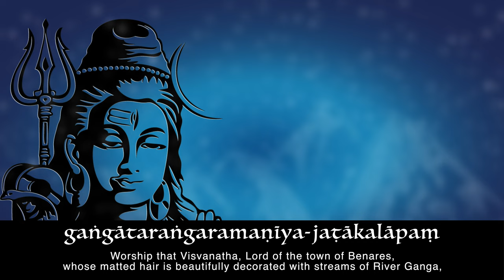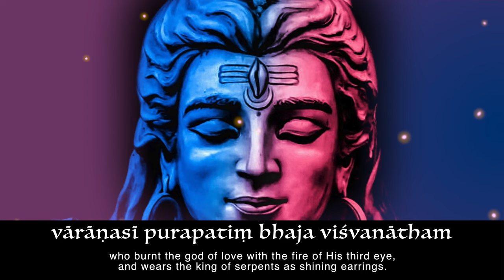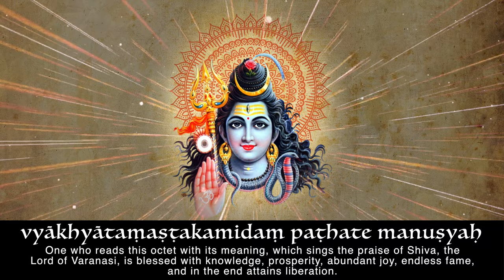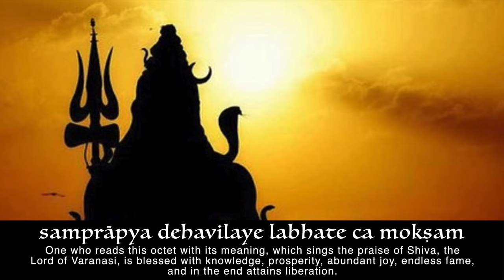Kasi Vishwanathashtakam (Lyrics & Meaning) - Aks & Lakshmi, Padmini Chandrashekar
Adi Shankaracharya's Kashi Vishwanathashtakam is a devotional ode to Lord Shiva in the form of the majestic Kashi Vishwanatha, the presiding deity in the temple city of Varanasi. From our album Echoes of Kailash (2012).

Performed by Aks & Lakshmi, Padmini Chandrashekar
Composed and produced by Aks